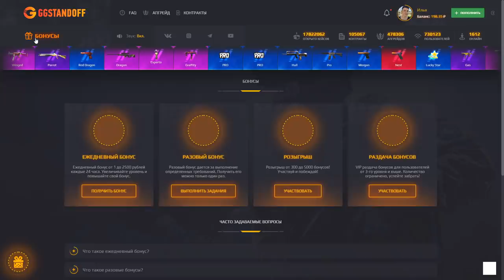ВЫБИЛИ КЕРАМБИТ ГОЛД В МАТЧМЕЙКИНГЕ В СТАНДОФФ 2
KentGG (КОД НА БАРАБАН)
KentBAR (+40% К ПОПОЛНЕНИЮ)